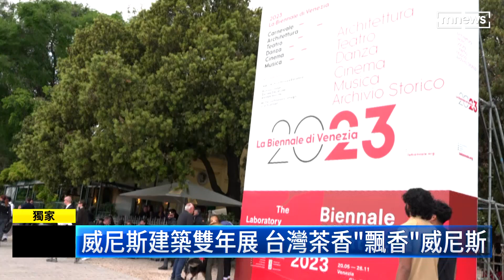【獨家】威尼斯建築雙年展 台灣茶香「飄香」威尼斯｜鏡新聞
2023年威尼斯建築雙年展，在水都威尼斯盛大登場，台灣團隊也將「奉茶棚架」搬到威尼斯，推廣台灣茶文化。它的外觀設計是以3D呈現台灣百岳山脈地景，還有國產的木材林柱，而木柱上介紹台灣十個山頭的十款茶，透過互動裝置讓觀展民眾能夠聞到茶香，感受台灣茶之美。